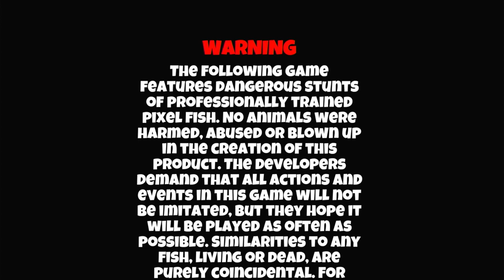Dynamite Fishing: World Games - Xbox One Gameplay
Forget about idyllic ponds or beautiful coral reefs. Originally released for iOS and Android in 2014, Dynamite Fishing: World Games will ship you to the best fishing spots all over the globe, including an awesome jungle adventure! Choose your favorite characters and boats, explore the most daring scenarios and catch as many fish as you can.

WARNING! All fish in this game are trained stunt fish! Do not attempt to re-create or perform the same or similar stunts at homeyour goldfish will not enjoy it!

Also available on iOS, Android, PlayStation 4 and Nintendo Switch